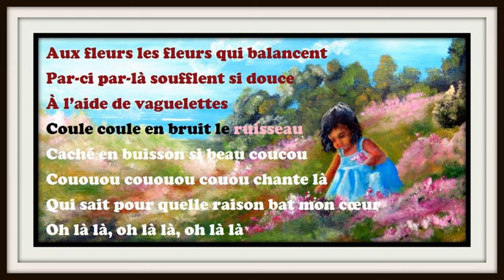Aux fleurs les fleurs : Chanson Tagore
C'est la traduction de la chanson d'origine bengali "Phule phule dhole dhole" de Tagore faite avec grand plaisir par monsieur Khaja Ahamed, professeur de français, Alliance Française de Dhaka au Bangladesh, à l'occasion de la Fête de la musique 2015.